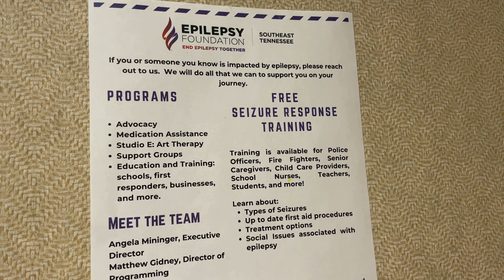Completely Nervous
Edited to add: Jess Is wearing her seatbelt. She moved the shoulder strap because it rubs her shunt tubing. Jess had an unexpected neurology appointment today. She took the news very well, but got "completely nervous" once we arrived. We did end up having a good visit.

Jess is 34-years-old, autistic, and blind. Her favorite topics of conversation include getting a new dog, her friend Keely, her Aunt Sue, and cousin Donna. Jess collects CD’s of children’s music, cards, coloring books, and has a small collection of used up disposable cameras that she refuses to get developed. Favorite health foods include chicken and rice, chicken tenders, chicken nuggets, chicken biscuits, pepperoni pizza, and hash brown potatoes. Jess has naturally curly hair that she would rather not ever comb, brush, or cut.

Jessica’s multiple disabilities stem from brain damage that occurred in-utero, and from hydrocephalus. In addition to autism and blindness, Jess also has minor fine motor and gross motor deficits. Hannah is Jessica's sister, and Marlow is Jessica's paid support staff (and Hannah's best friend.)